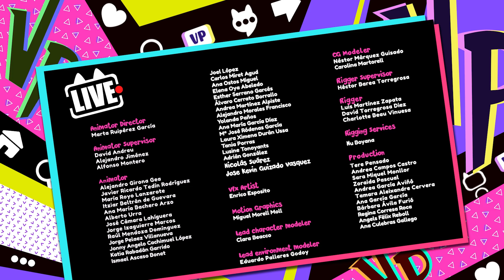Čarolija fontane ⛲ | V.I.P by VIP Pets 🌈 ČITAVE EPIZODE 🤩 CIJELE EPIZODE 😍 VIDEA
Na noć Halloween-a, Fabia, Giselle i Chloe sreću Mistery i Kitty: mačke im pričaju misterioznu legendu o fontani, a kad Chloe to ne shvati ozbiljno, stvari uzimaju zastrašujući obrat!

💇🏼🌈 VIP Pets na hrvatskom! Uživaj u predivnim avanturama s vašim novim omiljenim prijateljima: VIP Pets! Najbolji ljubimci koji vole kosu! Pridružite im se u tisuću zajedničkih avantura: izložbe, zabave, skejtanje i još puno novih krasnih iznenađenja čekaju vas u VIP Pets svijetu. Zajedno posjetite i Fabio & Fabia frizerski salon kako bi dobili novi izgled: nova frizura, usudi se! Ne propustite nove epizode VIP Pets na hrvatskom i ne zaboravite da nas nitko ne može zaustaviti, zajedno smo jači!0